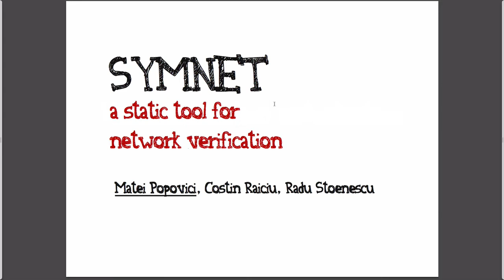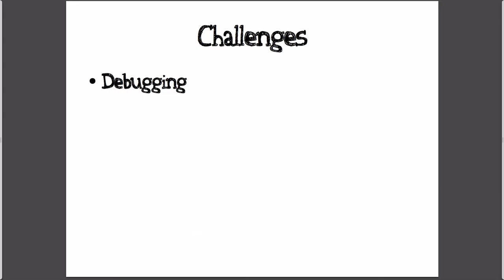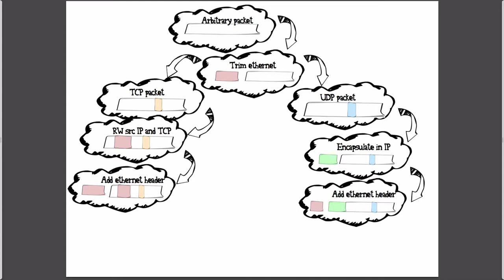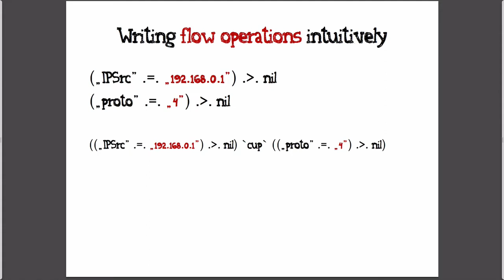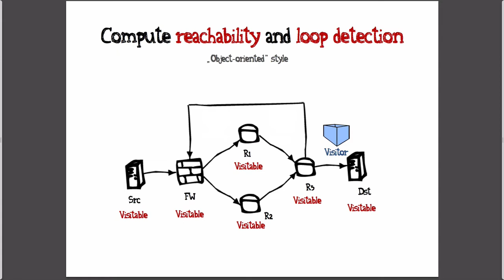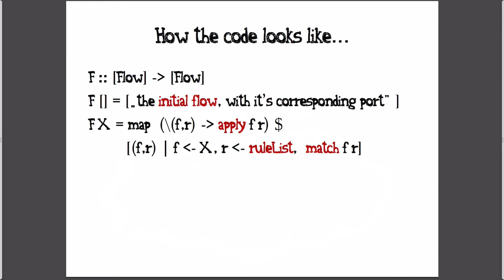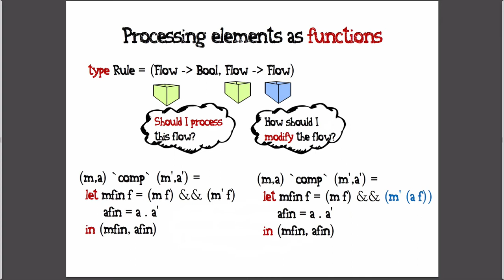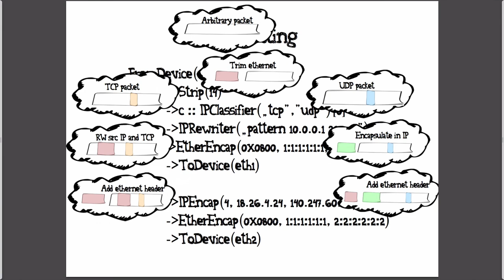SYMNET — A Tool for Static Network Verification